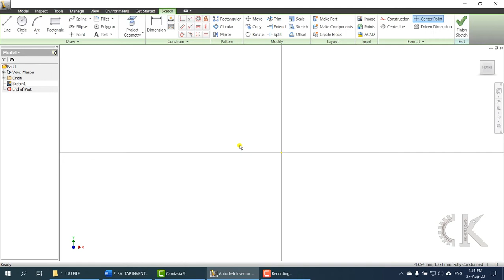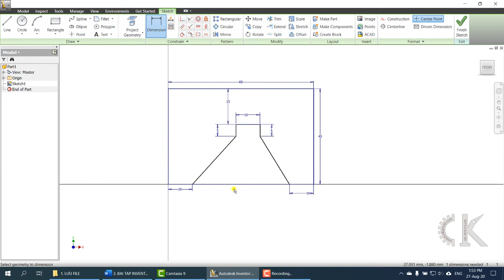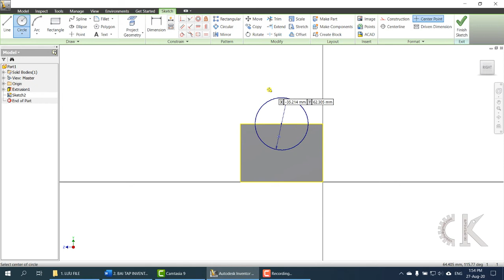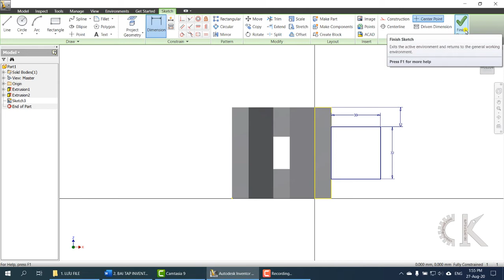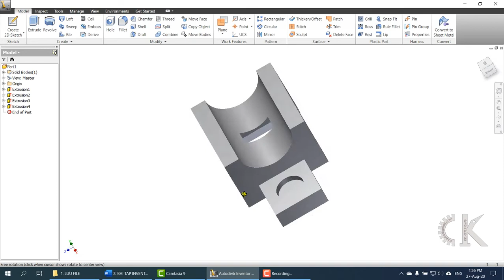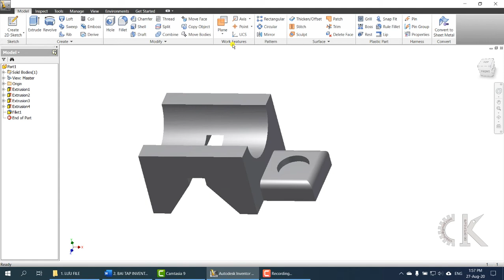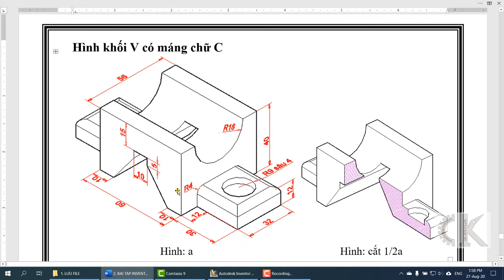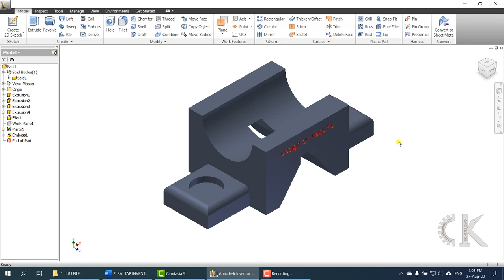Inventor - Hướng dẫn vẽ khối V có máng chữ C - Bài tập 76